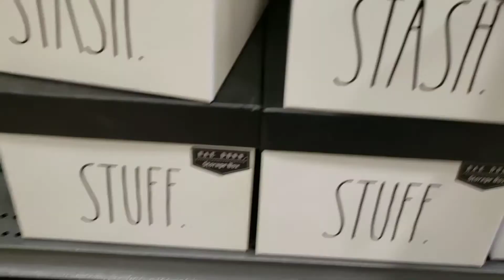HomeSense (HomeGoods) | Search for Rae Dunn Spring Decor